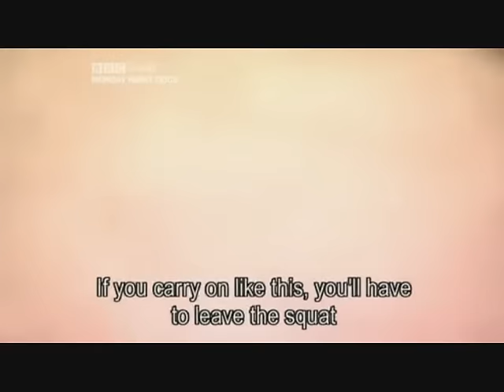Life of a killer Part 3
El salvadorian gang member

Killer

18th street